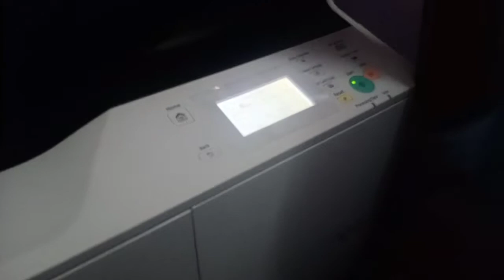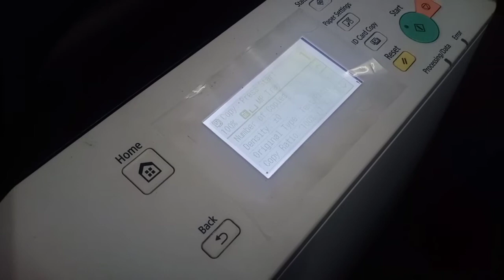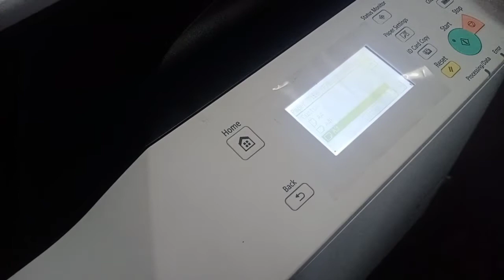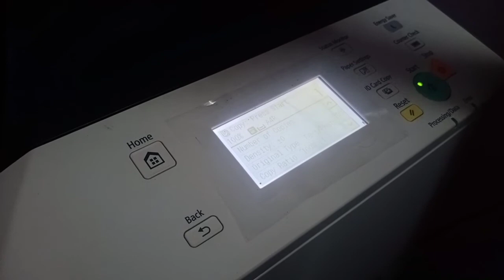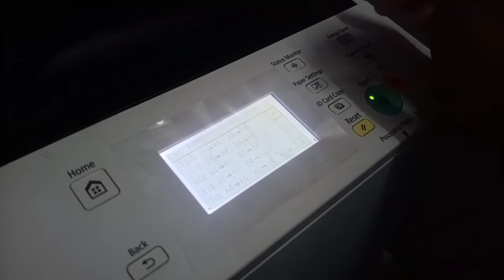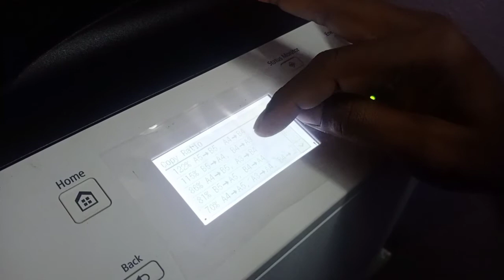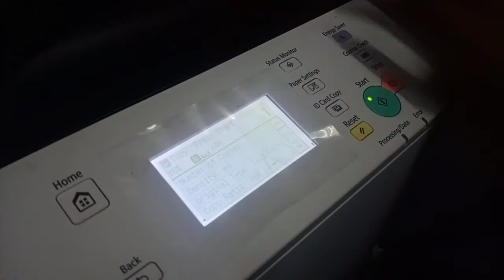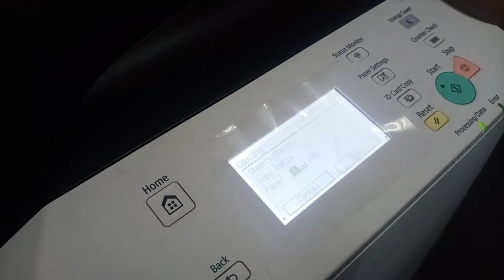Canon IR 2206 photo copier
A3 ,legal,letter,duplex,bypass option,light&dark,zoom in&out